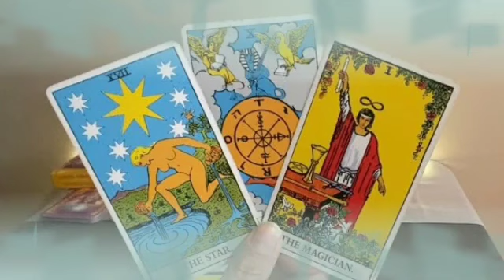برج الثور ♉ من 21 إلى 28 نوفمبر 2024 ✔️ أسرار هامه حتنكشف عنك😍خروج شخص من حياتك♥هذا ما ينتظرك في..🤫